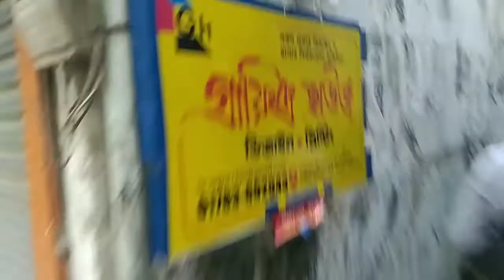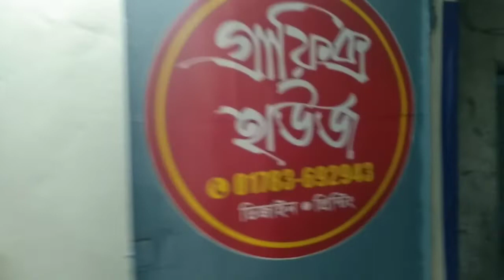এখন ইনকাম প্রতিদিন ৫০০০ থেকে মাসে লক্ষ টাকা | জিরো থেকে আজ একটা প্রতিষ্ঠান মালিক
(এখন ইনকাম প্রতিদিন ৫০০০ থেকে মাসে লক্ষ টাকা) জিরো থেকে আজ একটা প্রতিষ্ঠান মালিক @Graphic house
এখন ইনকাম প্রতিদিন ৫০০০ থেকে মাসে লক্ষ টাকা
জিরো থেকে আজ একটা প্রতিষ্ঠান মালিক
👋আসসালামু আলাইকুম - ((🌹আপনাকে স্বাগতম
যারা গ্রাফিক্স ডিজাইন পারেন 3 জায়গা থেকে ইনকাম করতে পারবেন।
1️⃣প্রেস প্রিন্টিং- ছাপার কাজ করে ।
2️⃣ প্যাসিভ ইনকাম- বিভিন্ন ওয়েবসাইডে ডিজাইন বিক্রি করা।
3️⃣ ফ্রিলান্সিং - ঘরে বসে বিদেশিদের কাজ করে 💲 ইনকাম করতে পারবেন।
আপনারা কেউ এই বিষয়ে বিস্তারিত জানতে আমাদের ফ্রি ক্লাসে জয়েন হয়ে জানতে পারেন।
✔️কিভাবে প্রেস প্রিন্টিং কাজ করে প্রতিদিন  ২৫শত থেকে মাসে লক্ষ টাকা অর্জন করবেন।